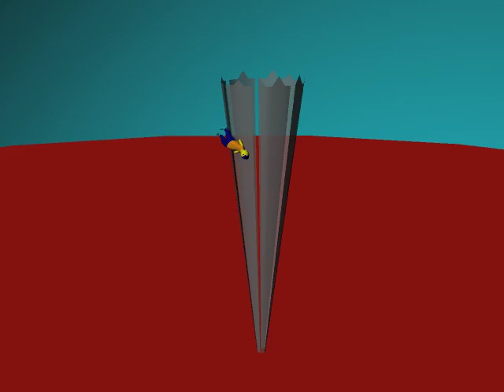The Twins n' Me Rocking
My twin second cousins, Anna and Ian recorded this song the other night and made this animation awhile ago, with my help. lol I felt that I needed to create a music video for them :)